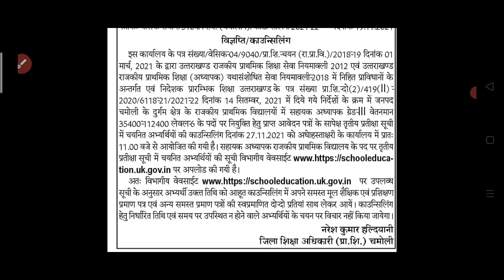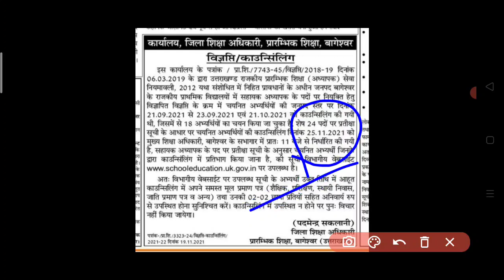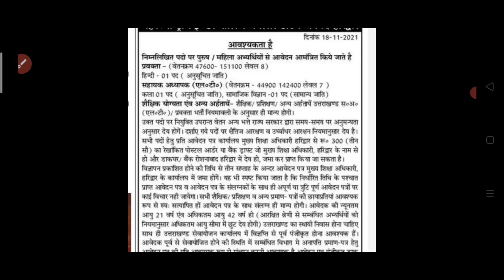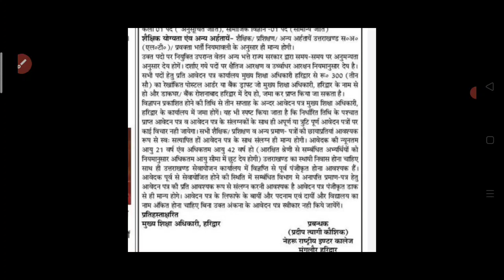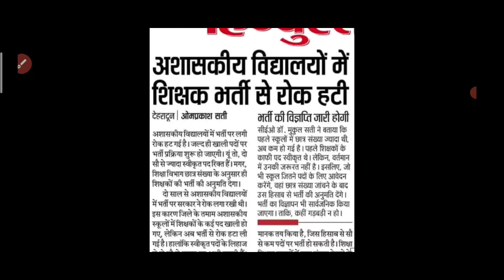उत्तराखंड प्राथमिक अशासकीय शिक्षक भर्ती अपडेट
उत्तराखंड अशासकीय शिक्षक भर्ती उत्तराखंड प्राथमिक शिक्षक भर्ती अपडेट 2021

uttarakhand prt wating list 2021
uttarakhand prt wating list
uttarakhand asaskiya shikshak bharti 2021
uttarakhand asaskiya shikshak latest update
uttarakhand primary teacher latest news
uttarakhand prt bharti result
uttarakhand prt new bharti 2021
uttarakhand prt result 2020
uttarakhand prt bharti mariet list
uttarakhand prt result
uttarakhand lt new vacancy
uttarakhand lt bharti
uttarakhand asaskiya shikshak bharti
uttarakhand lt
uttarakhand clark bharti
uttarakhand lecturer result 2021

आप सभी लोगों का धन्यवाद हम लगातार आपको उत्तराखंड में निकलने वाली समस्त भर्ती संबंधी जानकारी प्रदान करेंगे आप हमें फेसबुक और इंस्टाग्राम पर भी फॉलो कर सकते हैं